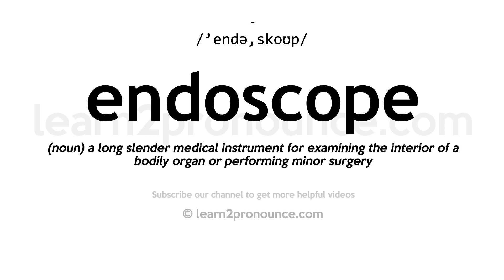How to pronounce Endoscope | English pronunciation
Learn how to pronounce Endoscope in English
ENDOSCOPE
Pronunciation of Endoscope: /'endə,skoʊp/
Definition of Endoscope: (noun) a long slender medical instrument for examining the interior of a bodily organ or performing minor surgery